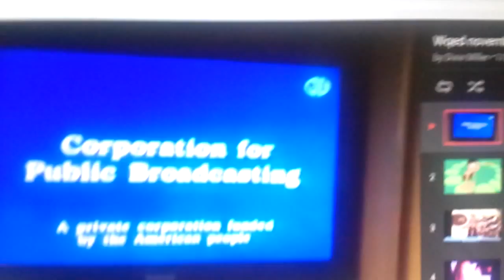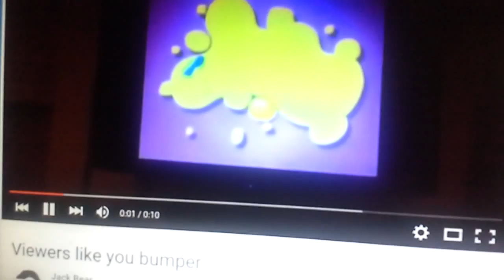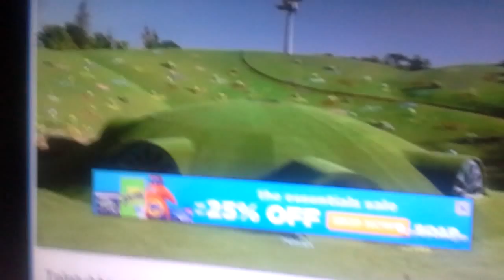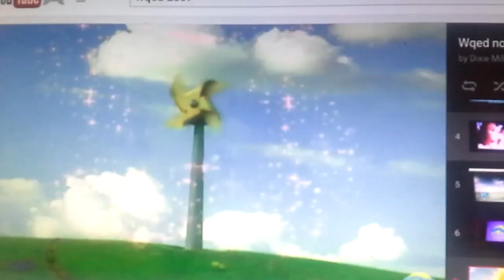Wqed November 5 2007 commerical